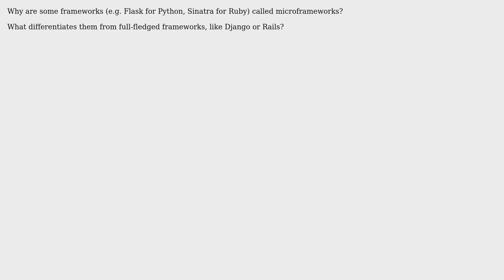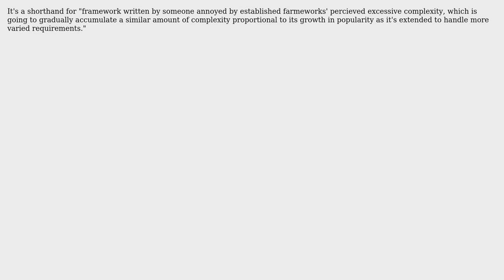Software Engineering: What is a microframework? (2 Solutions!!)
Software Engineering: What is a microframework?

With thanks & praise to God, and with thanks to the many people who have made this project possible! | Content (except music & images) licensed under CC BY-SA | Music | Images & others | With thanks to user rdasxy user Michael Borgwardt user gnat user c0da and the Stack Exchange Network Trademarks are property of their respective owners. You are responsible for your own actions.